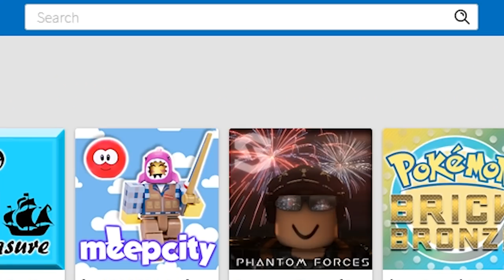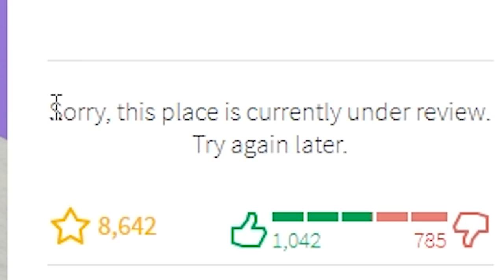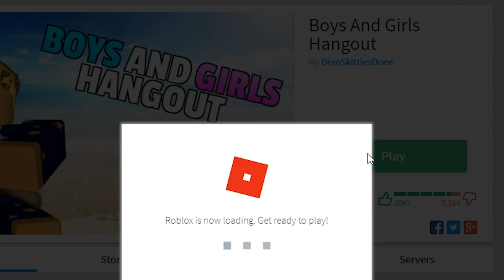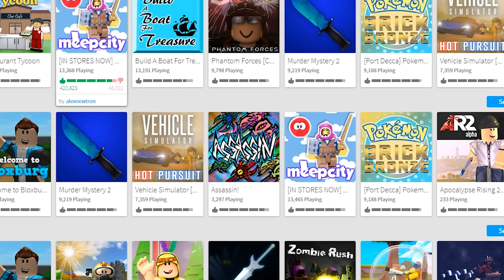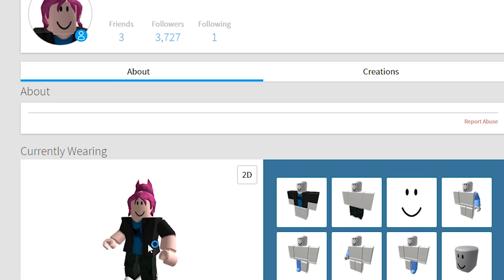PRETENDING TO BE A GIRL IN ROBLOX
In today's Roblox video we go to all the "Girls only" Roblox games and mess around! Make sure to like this video if you want a part 2!